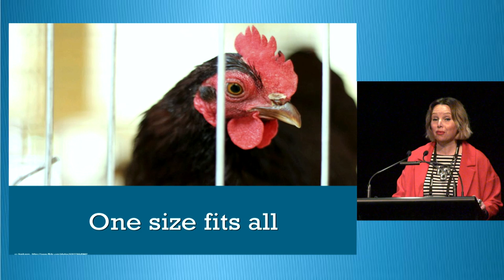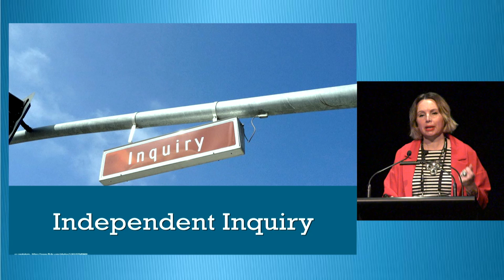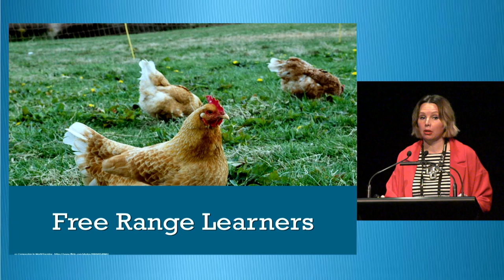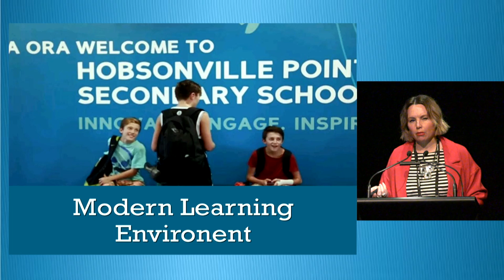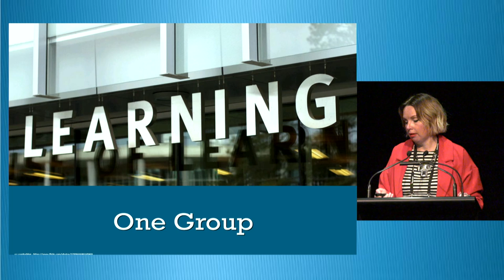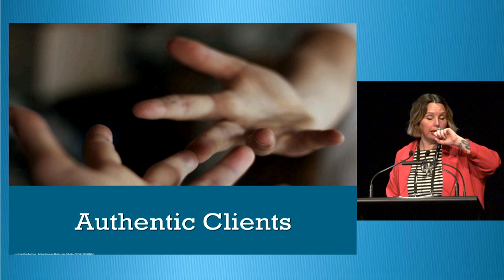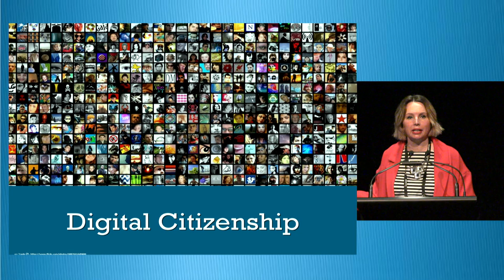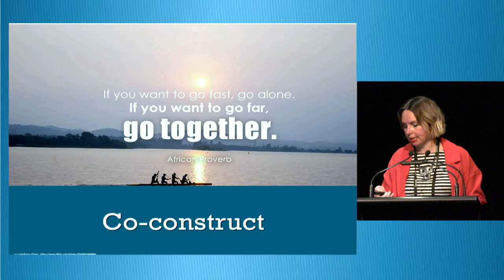Claire Amos: Disrupt, connect, and co-construct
Day 2 of NDF 2015, 9.00am Wednesday 14 October 2015

In this talk, Claire will share the story so far of setting up a brand new secondary school, where they are reimagining learning and the digital landscape in New Zealand education. Claire will ponder what the future of education might look like for our learners and the implications this might have for libraries, and digital GLAM services more widely in New Zealand.

Deputy Principal, enables 21st Century learning, loves education, design and tattoos.

Claire Amos is a Deputy Principal at Hobsonville Point Secondary School – a brand new NZ MLE secondary school that opened in 2014. She has been a Director of e-learning, and has lead and taught English for 17 years, her roles ranging from facilitator of the ICTs in English community on English Online, Auckland Secondary English Facilitator to Head of English Faculty. Claire also enjoys working at national level with agencies such as New Zealand Qualifications Authority, NetSafe, and the Ministry of Education 21st Century Learning Reference Group with a focus on enabling future-focused change and supporting teachers and students in blended learning environments.

Claire is passionate about her family, education, design and tattoos, living by the mantra: ‘you can never be overdressed or overeducated.’